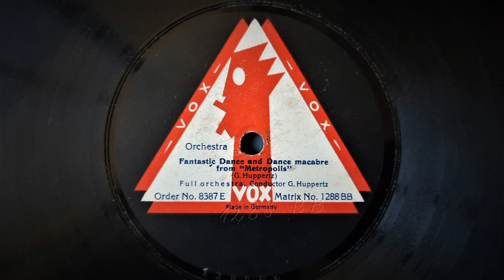Fantastic Dance From "Metropolis" (Huppertz) - Played by Orchestra conducted by Gottfried Huppertz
Fantastic Dance and Dance Macabre From "Metropolis" (Huppertz) - Played by Full Orchestra conducted by Gottfried Huppertz

Recorded by Vox Records, Berlin, January, 1927.
Issued No. 8387E
Matrix 1288BB

Gottfried Huppertz (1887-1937) was a German singer, composer and conductor, who achieved his greatest fame as composer of the musical score for the legendary 1927 Fritz Lang silent film, "Metropolis" and many others.

In the annals of film, Fritz Lang's "Metropolis" was and remains an epic masterpiece of inventive German expressionist moviemaking on a grand visual scale. Despite receiving mixed reviews and reception when it was released, it is still regarded as one of the greatest films ever made according to various lists. The plot revolves around a city ruled by industrial titans and the wealthy. The citizens and workers slave to operate the machinery that brings the city to life. The film was said to have been inspired by Fritz Lang's first visit to New York city in 1924.

"Vox" ("Vox" being Latin for "Voice") appear to have made their first appearance as a manufacturer of gramophone devices in around 1921 and commenced making records in 1922. The unusual label logo appears to be an art deco design of a "talking head" within a triangular border.   As the production of records began to ramp up significantly, the electrical process of recording was developed in the USA. Rather than adopt or licence the American Westrex system, Vox developed their own electrical recording process and were releasing these as early as 1924. As time went on, the fierce competition in the German market caused the sale of Vox records to deteriorate to such an extent that by 1929, they had filed for bankruptcy. Remaining stocks of records were sold at greatly reduced prices.

Note regarding this record: The original recording itself is technically competent and has good acoustic atmosphere but is let down by some over-modulation and excessive surface noise (On this disc) in relation to the music content. I have tried various stylii without much improvement. Being a composer's original performance of his own work released at the same time as the film, I think the record is truly significant. Musically, it has a an almost disturbingly futuristic and macabre feel that well suits its title and the concept of Lang's "Metropolis."